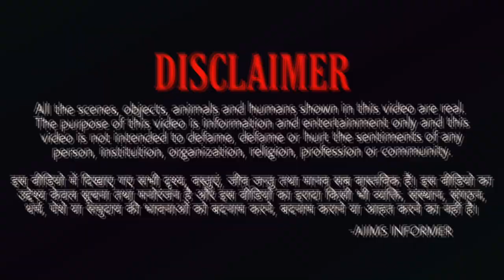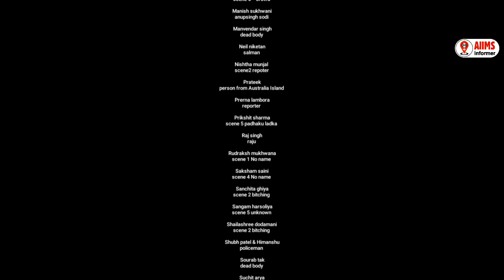AIIMS JODHPUR FRESHERS PARTY [ Skit ] 😁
Funny Skit 🤣 AIIMS Jodhpur Freshers Party

SKIT Performers: MBBS batch 2021
Aditya watts
guard, dolly

Aditya Joshi
arnab

Akshay shah
tiger,dancer

Amit saini
shera

Aniruddh faujdar
Sodi ji

Aryan mittal
Chhoti bachi nahi tha

Aryan patel
ramla kant

Bhavana krishnan
scene 2 - bitching

Deepeshika rathore
scene 2 - bitching

Deepti
scene 2 bitching

Ddevesh verma
Dead body

Hanif khan
faisal

Harsh janagal
rabish

Harshvardhan singh
Sohail khan

Jai singh
gate, scene 4 - waiter

Jigar batwar
scene 2 waiter

kanhaiya prajapati
mukesh

kartik saharan
baba

kavya taraviya
scene 2 bitching

keshav saharan
dead body

khushi negi
Riya

Lakshay choudhary
spot boy

lakshya gidwani
bd bakshi

Manish kachawaha
scene 5 - crowd

Manish sukhwani
anupsingh sodi

Manvendar singh
dead body

Neil niketan
salman

Nishtha munjal
scene2 repoter

Prateek
person from Australia Island

Prerna lambora
reporter

Prikshit sharma
scene 5 padhaku ladka

Raj singh
raju

Rudraksh mukhwana
scene 1 No name

Saksham saini
scene 4 No name

Sanchita ghiya
scene 2 bitching

Sangam harsoliya
scene 5 unknown

Shailashree dodamani
scene 2 bitching

Shubh patel & Himanshu
policeman

Sourab tak
dead body

Suchit arya
scene1 Punjabi guy

Umair akhtar
Jackie dada

Umang man
bobby

Komal
warden

Video Recording -
Natwar singh panwar
Devi lal tandi

All the scenes, objects, animals and humans shown in this video are real. The purpose of this video is information and entertainment only and this video is not intended to defame, defame or hurt the sentiments of any person, institution, organization, religion, profession or community.